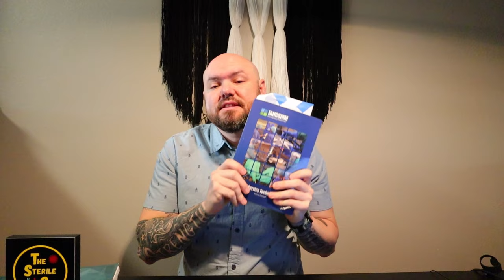How to PASS the CRCST exam! EASY!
Hey Sterile Processing Professionals! In this video I want to let you know how to pass the CRCST exam easily! Did you know there are chapters not on the exam? So why study all the chapters from the CRCST Technical manual when you don't have to? Enjoy.

The Sterile Guy website for Certification Practice Exams & Flash Cards

The Sterile Guy is an educational YouTube channel dedicated to the education, professionalism, and advancement of the Sterile Processing Department (SPD) field. Brandon a.k.a "The Sterile Guy", has worked in the SPD field for over 20 years and previously held certifications for the Certified registered Central Sterile Technician (CRCST), Certified Instrument Specialist (CIS), and Certified Healthcare Leader (CHL) certifications, as well as currently holding certification in Infection Prevention (CIC). Brandon has helped hundreds of SP Techs over the years become certified, gain extra certifications such as CER, CIS, & CHL, learn more about the field and become proficient Techs, become Supervisors/Managers, and even provided mentorship helping SP Techs work towards becoming Surgical Technicians. If you want to learn more about all the areas of Sterile Processing, looking to get help with studying and passing certification exams through the Healthcare Sterile Processing Association (HSPA) or the Certification Board for Sterile Processing and Distribution (CBSPD), or simply just enjoy the content, stay here and check out the educational but also entertaining episodes put out weekly. Enjoy!